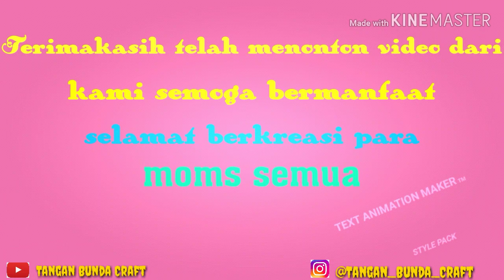Cara membuat gantungan kunci buket bunga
Cara membuat gantungan kunci model buket bunga
Pemanfaatan kain perca flanel
cara membuat buket bunga mini dari kain flanel
cara membuat gantungan kunci buket dari kain flanel
pemanfaatan kain perca flanel bisa di manfaatkan untuk membuat sovenir gantungan kunci bentuk buket bunga
hasilnya bisa kita gunakan sendiri atau bisa kita jual
bagus juga untuk sovenir pernikahan
selamat berkreasi semoga bermanfaat